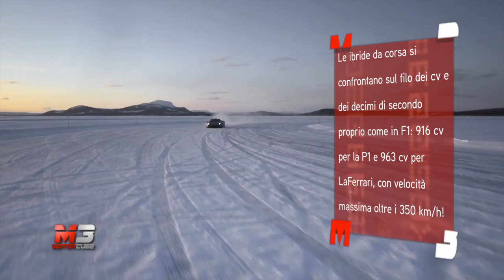McLAREN P1 VS FERRARI LaFERRARI - ONLY SOUND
Motore: 3.8 litri V8 Twin Turbo - potenza massima motore termico 737 CV + motore elettrico 179 CV, potenza combinata 916 CV - coppia 900 Nm - velocita' massima 350 km/h - accelerazione 0-100 km/h 3 secondi, 0-200 km/h 7 secondi, 0-300 km/h 17 secondi.

Engine: 3.8-liter V8 Twin Turbo - Maximum power 737 hp combustion engine + electric motor 179 hp, combined power output 916 hp - 900 Nm torque - speed 'maximum 350 km / h - 0-100 km / h 3 seconds, 0-200 km / h 7 seconds 0-300 km / h 17 seconds.